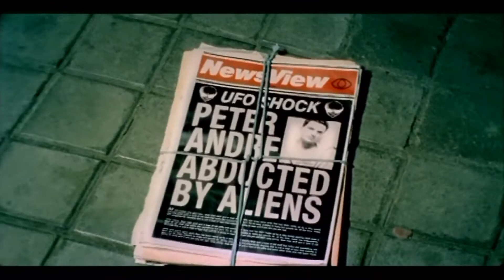Peter Andre - Insania (Video)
Peter Andre - Insania (DVD Rip)